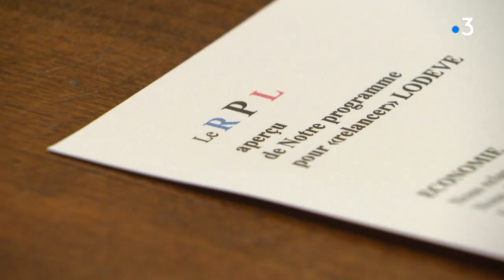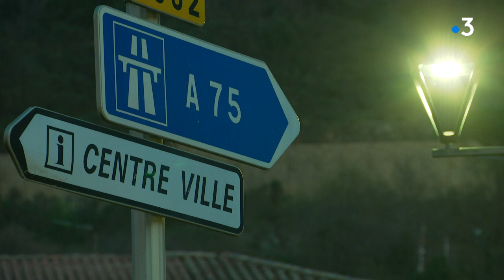Municipales 2020 à Lodève : qui pour développer une ville économiquement sinistrée ?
Sous-Préfecture de l'Hérault de 7500 habitants, Lodève connait un trou d'air économique. Ajoutons le décès brutal, en novembre 2017, de Marie-Christine Bousquet, la maire de Lodève pendant neuf ans. Tout cela situe l'enjeu de cette élection municipale 2020.

Reportage de Daniel de Barros et Franck Detranchant avec :
Gaëlle Lévêque, première adjointe au maire de Lodève
Gérard Maurin, liste "Rassemblement pour Lodève"
Claude Laateb, liste "Lodève autrement"